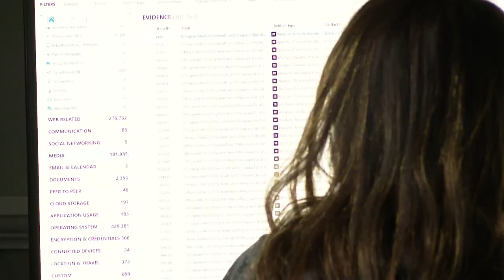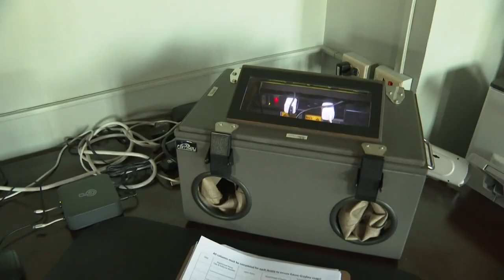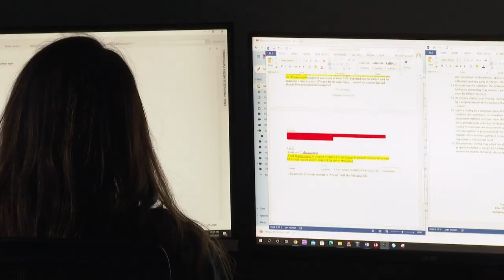A look inside the Maine State Police Computer Crimes Unit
The unit is on pace to double the number of reports of child exploitation it received in 2021.